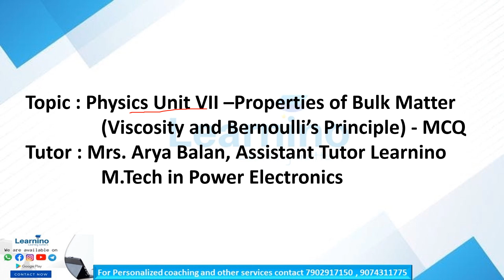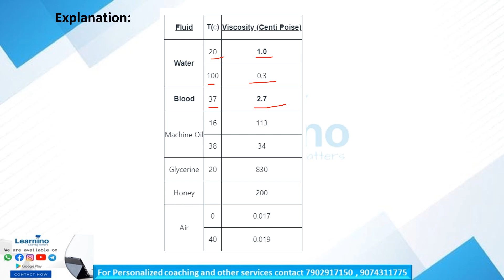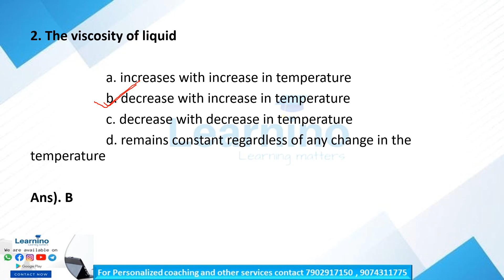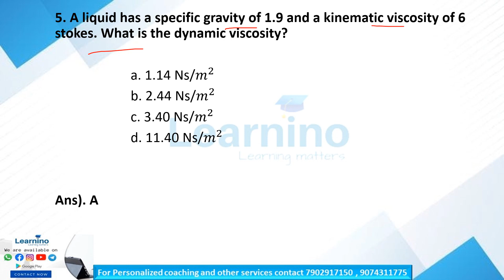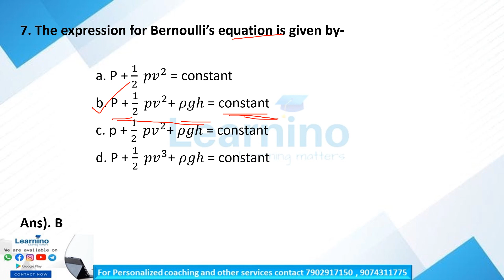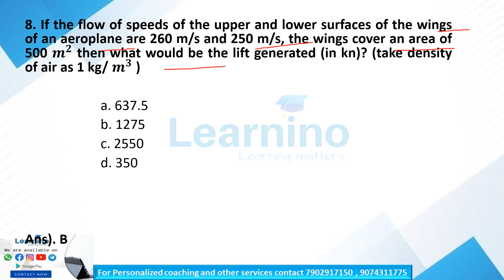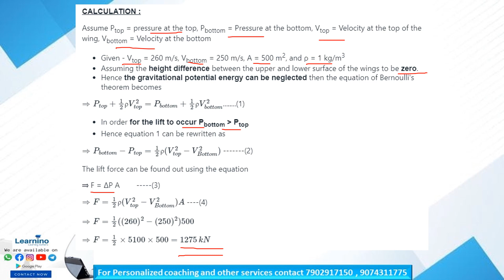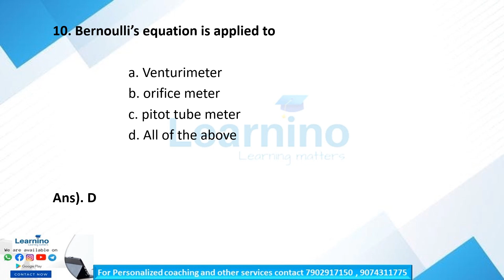KEAM PLUS 1 - PHYSICS - Viscosity and Bernoulli's MCQ